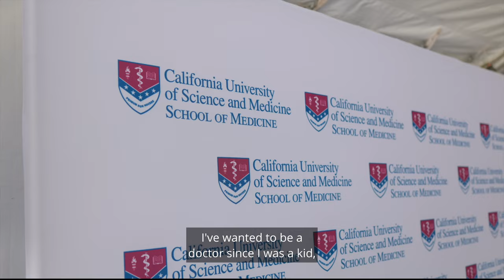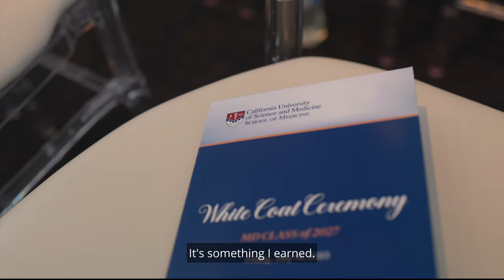CUSM White Coat Ceremony Highlights MD Class of 2027 (July 14, 2023)